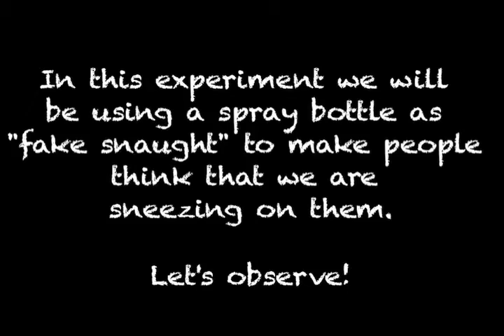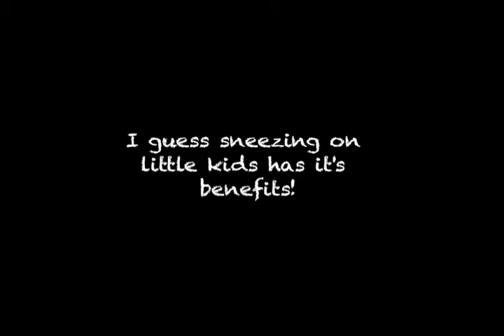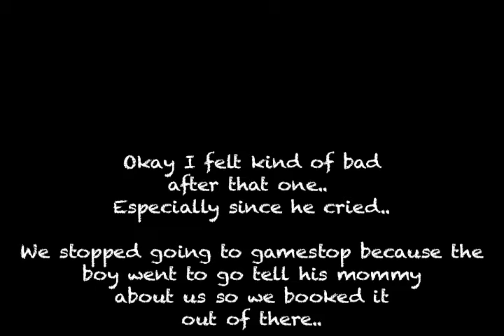Social Norm: Sneezing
by Josh Cruz and Jonathan Maulino